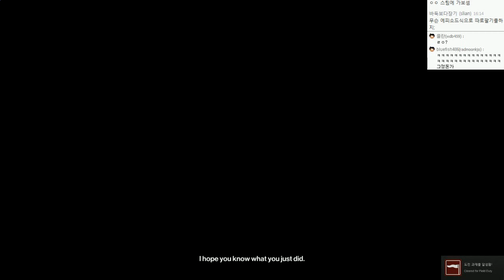히트맨 신작(풀옵그래픽) : 예능 암살자 | 에피소드1 | #03 - by조마문 (PC) ( 60프레임 풀옵션 초고화질 HITMAN™ )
히트맨 신작 예능 암살자 스토리공략 에피소드1편입니다. 어쌔신크리드과 비슷하면서도 다른 손맛있는 암살게임입니다.